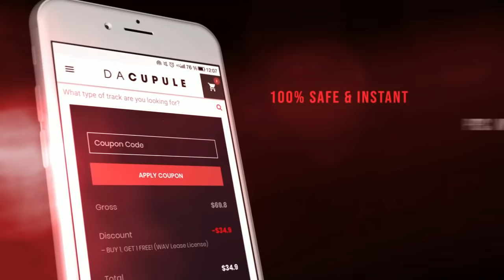💸 GUITAR RNB DRILL Type Beat 2022 | Melodic Drill Type Beat | Guitar Drill Instrumental 2022 💸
⛔ PLEASE READ: This beat is FREE only to test it, if you want to use it commercially or to upload it to youtube, spotify ... You have to acquire one of the licenses in our website ⛔

✔️ All tags are removed after purchase.

⏰ INSTANT DELIVERY

--- ||| DA CUPULE SOCIAL MEDIA ||| ---

Beat Title: Slime

Guitar RnB Drill type beat Type Beat 2022

🕛 Timing:

00:00 Intro
00:13 Hook 1
00:41 Verse 1
01:08 Break 1
01:15 Hook 2
01:42 Verse 2
02:10 Break 2
02:17 Outro

Tags (Ignore)